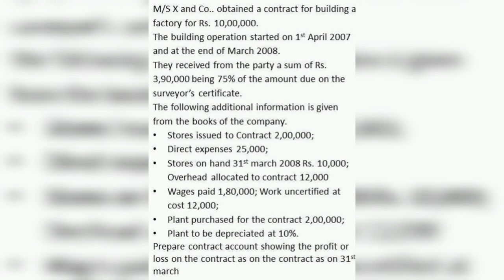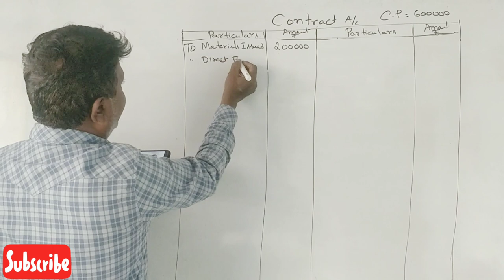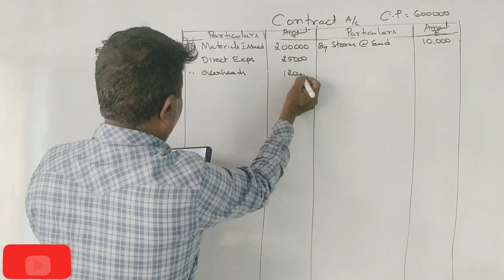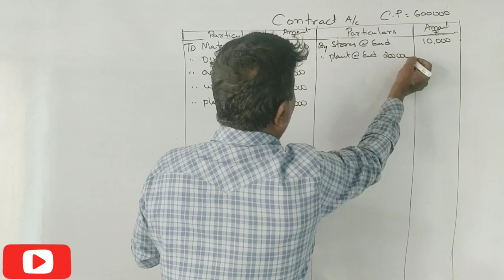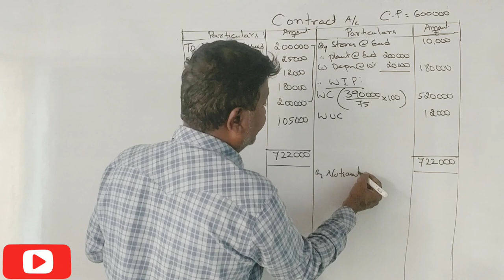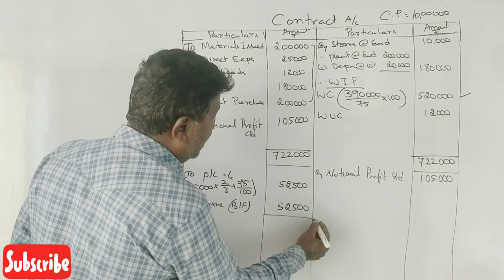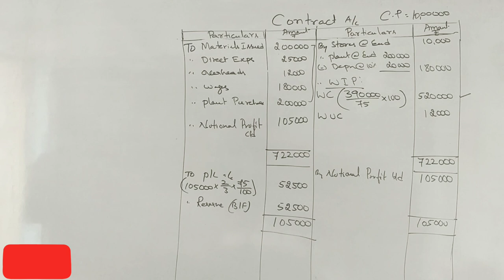Contract Costing in Kannada PART 16 - B.COM 6 MARKS